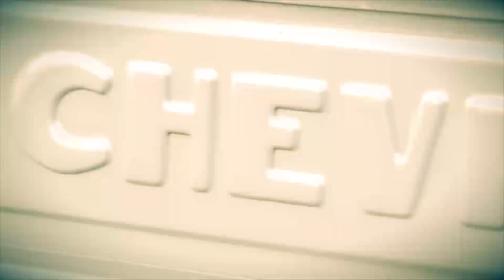Chevy Truck 1949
1949 Chevy Truck For Rent